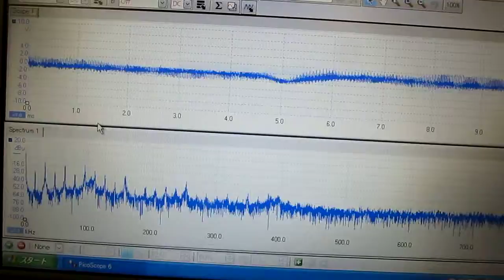超音波システム（３８ｋＨｚ，１５０Ｗ） ultrasonic-system